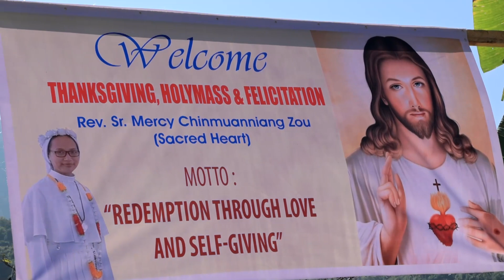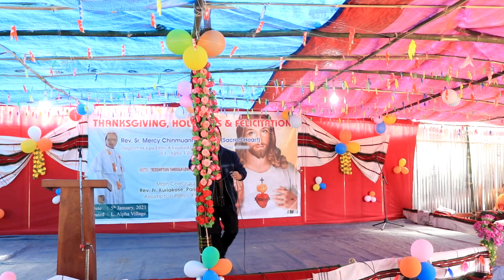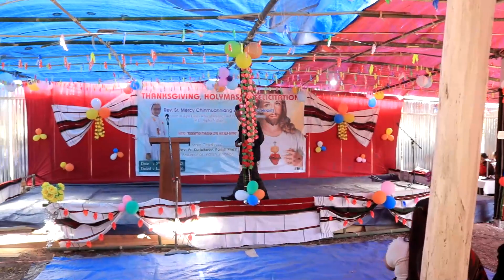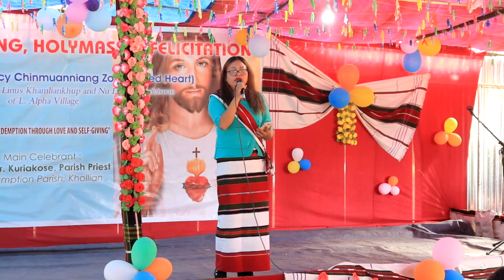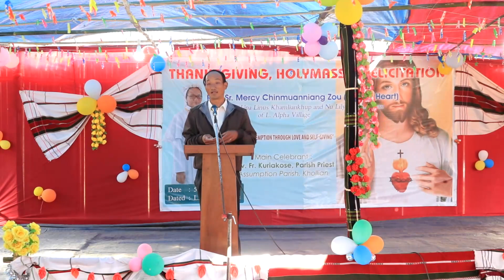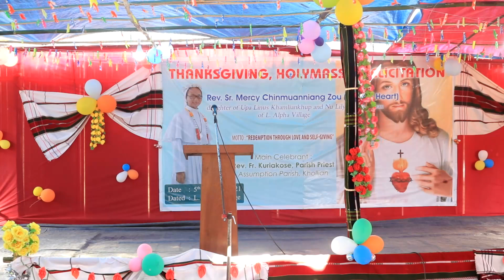SISTER MERCY FELICITATION PART 1